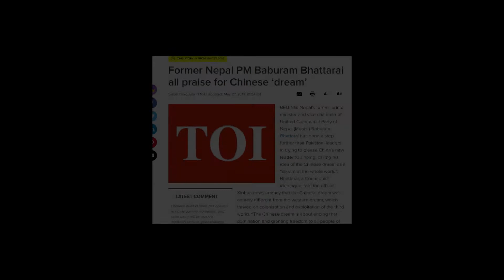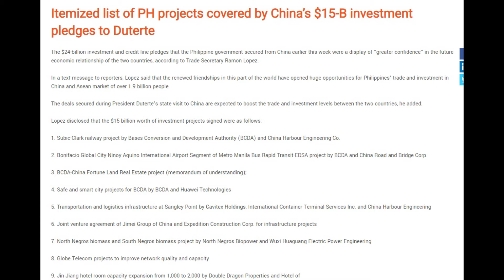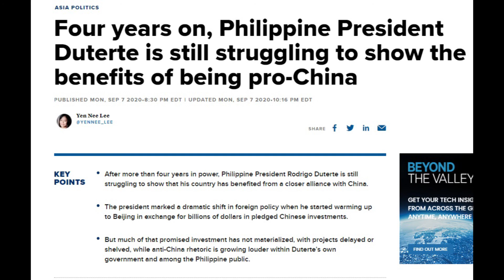Patibong Ng China Wag Sana Mahulog ang Pilipinas kong Mahal